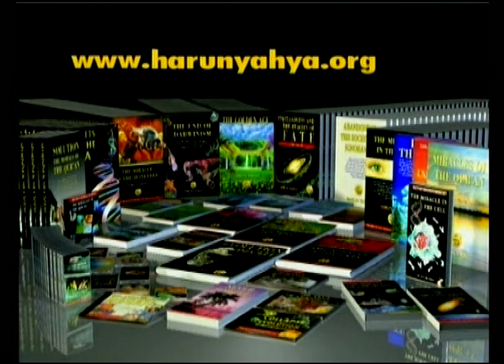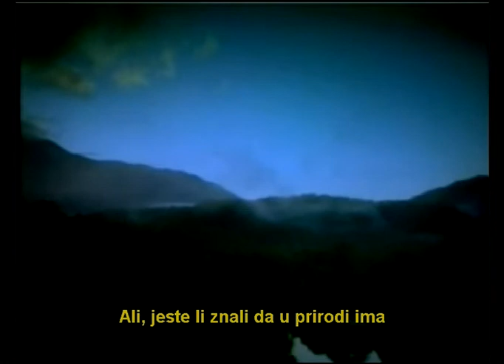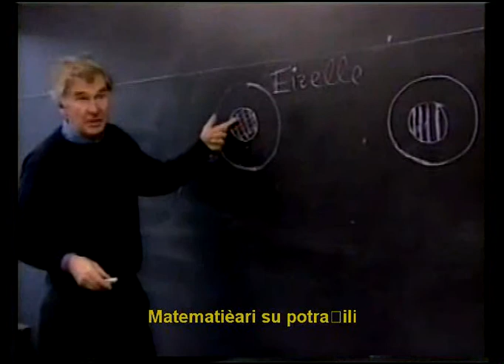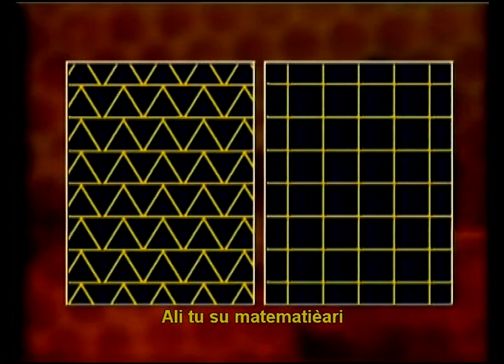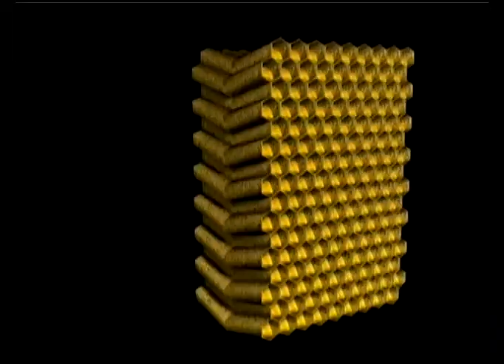Architects In Nature (Crotian) - 1/5